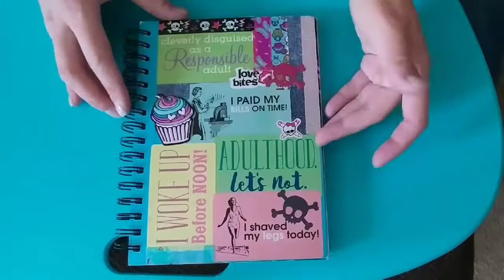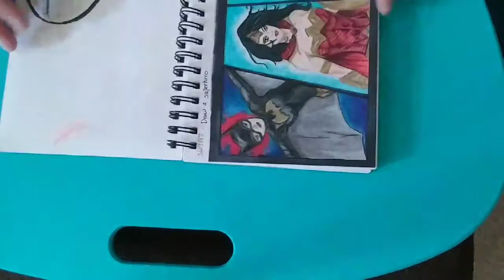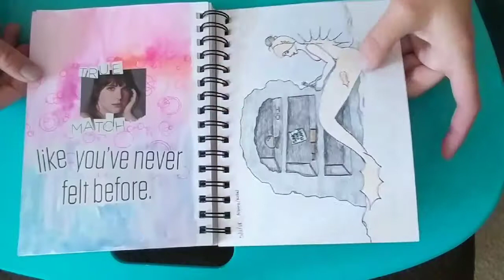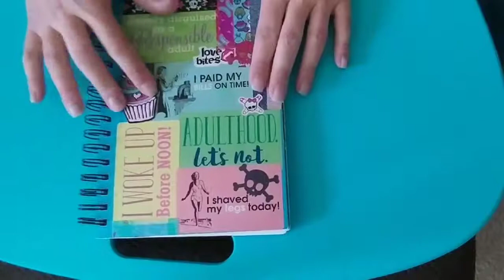Sketchbook Flip Through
Here is my latest completed sketch book, from February 2017 yo May 2018.